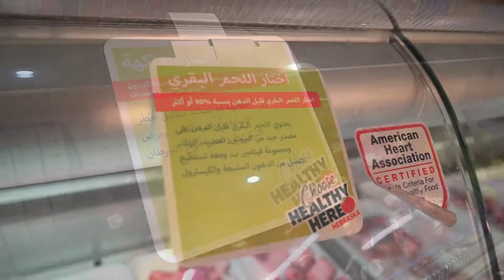مطبخ وأسواق الأمين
This video was made possible with funding from Partnership for a Healthy Lincoln and the Centers for Disease Control and Prevention.